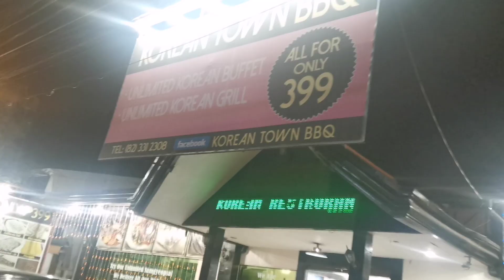Samgyup (Korean Town Bbq) Davao City